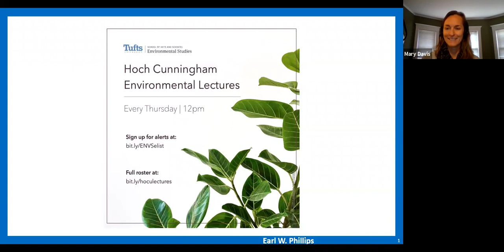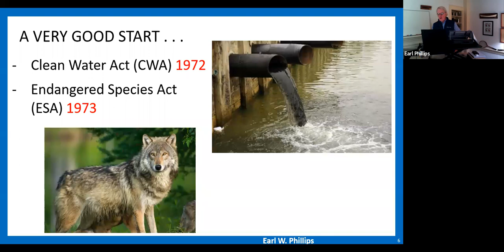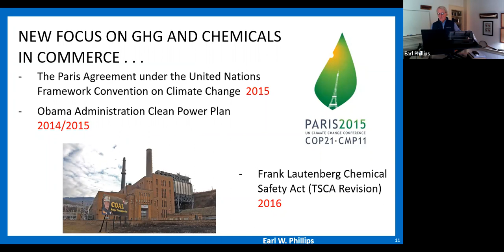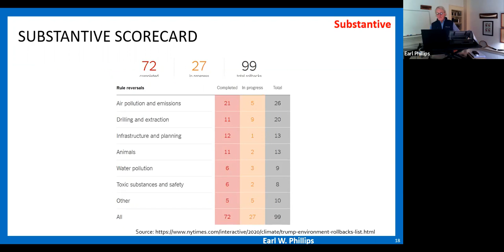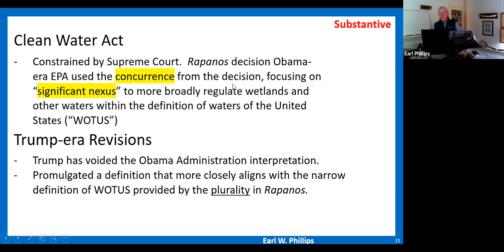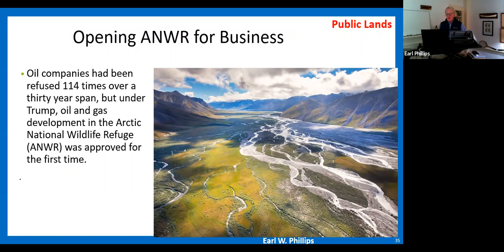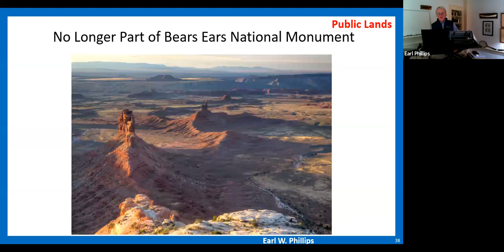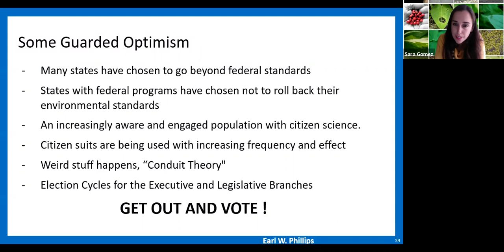U.S. Environmental Law and Trump: Four Years Undoing 50 Years of Progress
Speaker: Earl Phillips, Environmental attorney, Robinson+Cole
From the late 1960s until 2016 the US Environmental Laws evolved in a fairly consistent trajectory of increasingly comprehensive environmental protection until the Trump presidency. Following Trump's election, the government quickly, under the cloak of prioritizing the "rule of law", focused effort to undo or deregulate environmental protections promulgated over the past 46 years. This campaign has undermined tools to address climate change and protect endangered species as well as attacked the definition of "navigable water". To understand what we have lost and may be losing, it is necessary to know what we protected and what we have had.

Earl Phillips has practiced Environmental and Energy Law for his entire career, working on issues involving air, water, and waste as well as brownfields and solar arrays. Mr. Phillips is the founding Chairman of the Environmental and Energy Practice at Robinson+Cole, has Chaired the Environmental Committee of the US Law Firm Group as well as the Waste Management Committee of the American Bar Association, is a Fellow in the American College of Environmental Lawyers, a Visiting Scholar in Wesleyan University's College of the Environment, and is Adjunct Faculty in the Tufts University Graduate School of Urban and Environmental Planning and Policy.